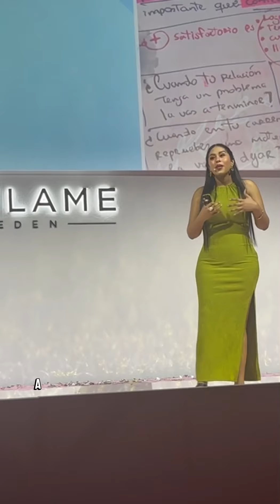Mayte Veloz - Líder Diamante de Ecuador | Conferencia ORIFLAME en Sudáfrica